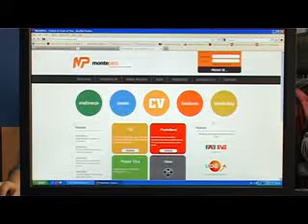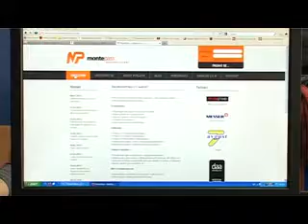120327 IT FINAL - TV VIJESTI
120327 IT FINAL  - TV VIJESTI